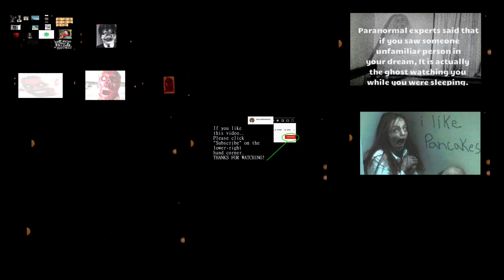all screamer at once add round 48 (ft.scaryandfun part 1)